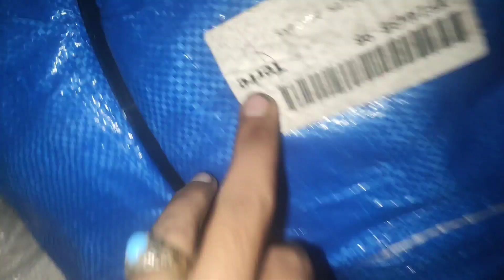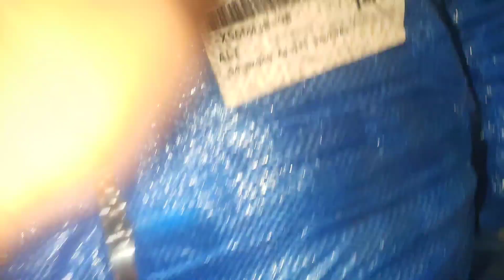Shershah UK Direct Man Winter Jackets Bandle|Preloved Man Parka Zipper Jackets Bandle Price RS 6000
My name is Abdul Ghaffar Im from Karachi subscribe to my Chanel For more leatest videos Shershah Imported UK Direct Man Parka Jackets Bandle Reweave Price RS 6000 Man Winter Parka Jackets Bandle Reweve Preloved Man Winter Parka Jackets Top Quality Taree Company Parka Jackets My WhatsApp number